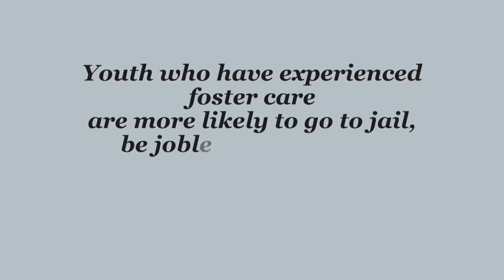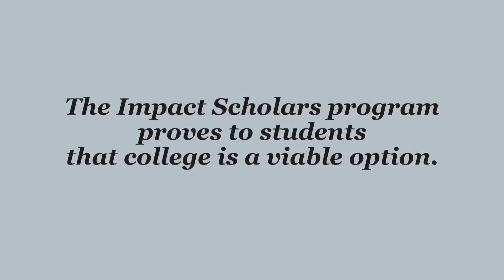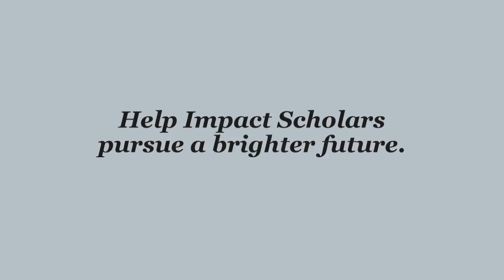Impact Scholars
In 2013, Boise State started the Impact Scholars Program, with the goal of getting foster kids to enroll and graduate from college. The program provides the structural support they need to graduate, including job and housing assistance, and help finding scholarships to pay for school.

The Impact Scholars program also offers a much-needed emotional support system for students who have no family or home to return to during school breaks and holidays.

In return, Impact Scholars are ambassadors to kids who are still in the foster system and act as role models for continuing education.